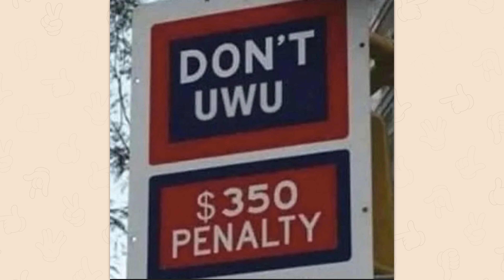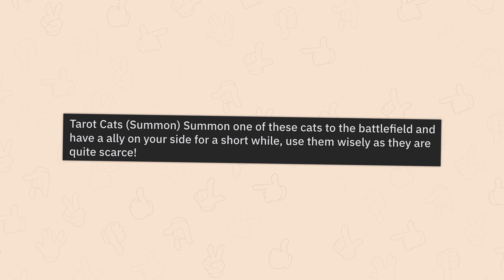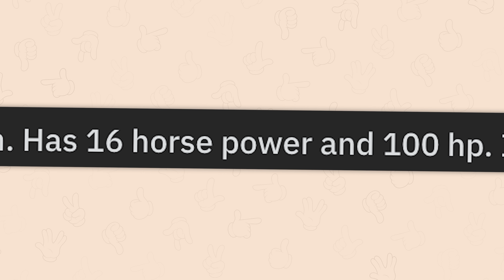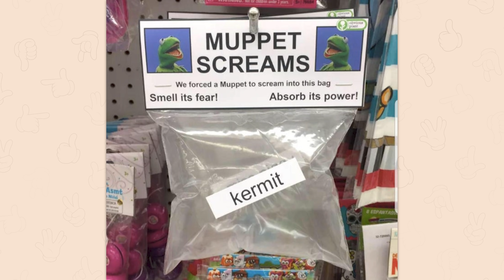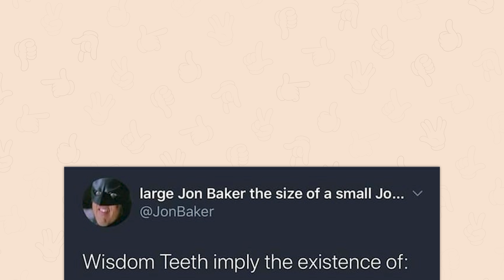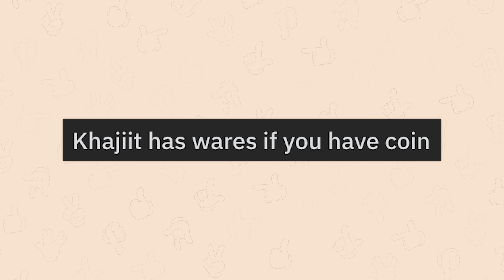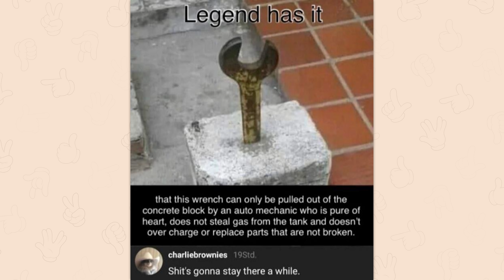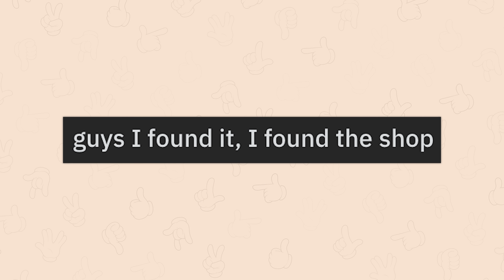r/Itemshop | UHHHHHHHH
Top posts from r/Itemshop on Reddit. Video credits below.